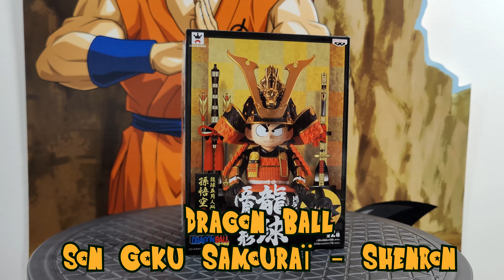Figurine Dragon Ball - Son Goku Samouraï - Shenron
Hello :)
Je vous présente aujourd'hui cette superbe figurine de Dragon Ball avec Son Goku en version samouraï avec un casque orné de Shenron Gold.
La figurine dispose de plusieurs versions et cette version dispose du casque ou alors sans le casque avec la chevelure de Son Goku.
La figurine est sortie le 05/04/2018 et mesure 12cm.
Bonne vidéo :)